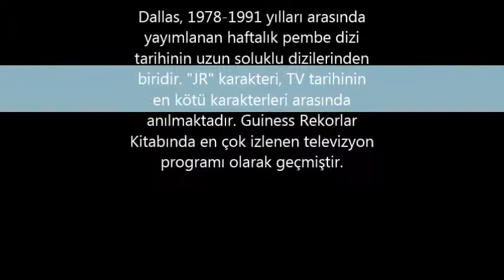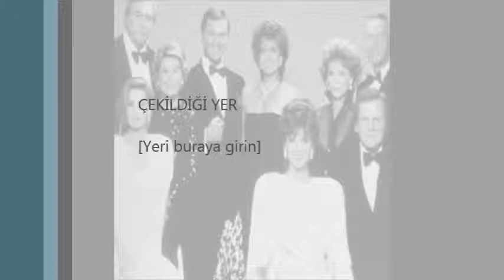DALLAS DİZİSİ OYUNCULARI / DALLAS FILM SERIES